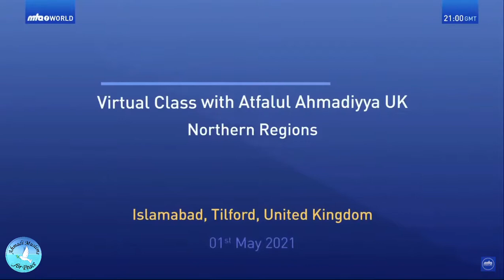Virtual Mulaqat with Atfal Northern region, UK(Original)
On 1 May 2021 Beloved Huzoor Hazrat Mirza Masroor Ahmad (May Allah be his Helper) took a virtual class with Atfalul Ahmadiyya, Midlands region UK.